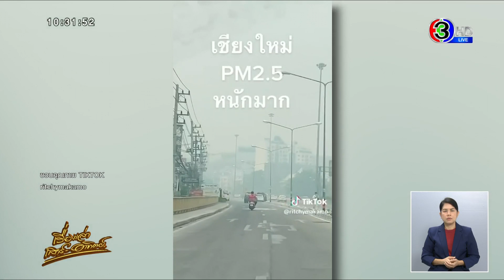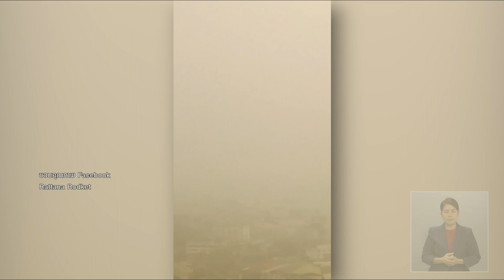ไม่ไหวจะอยู่! ชาวเชียงใหม่แชร์ภาพหมอกควันหนาทึบ หลังอากาศแย่สุดๆ พุ่งอันดับ 1 ของโลก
หลังจากเมืองเชียงใหม่ยังคงถูกปกคลุมหนาทึบด้วยฝุ่นควันอย่างต่อเนื่องนานกว่าสัปดาห์แล้ว และเมื่อวานนี้ (7 เม.ย.) ตลอดทั้งวันตั้งแต่เช้าถึงเย็น เชียงใหม่ของไทยยังติดอันดับ 1 มลพิษอากาศยอดแย่

โดยวานนี้ (7 เม.ย.) ในโลกออนไลน์ยังได้แชร์คลิปฝุ่นควันหนาทึบ ที่ จ.เชียงใหม่ อย่างเช่น ผู้ใช้ tiktok @ritchymakamo ได้โพสต์คลิปขณะมุ่งหน้าไปดอยสุเทพ พบว่าตลอดทางถูกปกคลุมด้วยหมอกควัน ทัศนวิสัยการมองเห็นค่อนข้างแย่ พร้อมข้อความระบุ "แสบจมูกแสบตา คอแห้ง วันนี้แย่มาก"

ส่วนผู้ใช้เฟซบุ๊ก 'Rattana Rodket' ได้โพสต์คลิปลงกลุ่ม 'เชียงใหม่108 CM108' เป็นภาพถ่ายบนตึกสูง ถูกปกคลุมไปด้วยหมอกควันหนาทึบ จนแทบจะไม่ไม่เห็นอาคารบ้านเรือน โดยโพสต์ดังกล่าวมีข้อความระบุ "ย่ำแย่ที่สุด..ไม่พูดมากเจ็บคอ เชียงใหม่ 7/4/66"